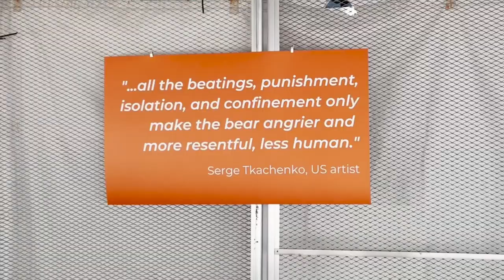Prisoner art exhibit makes its US debut at Ann Arbor Art Fair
“WE BEAR,” an art exhibit featuring works sourced by the University of Michigan’s Prison Creative Arts Project, will make its U.S. debut at the Ann Arbor Art Fair July 21-23.

The work of more than a dozen artists incarcerated in the Ann Arbor area—and a dozen more from across the United Kingdom—will be exhibited after a successful showing at the Coventry Biennial in England.